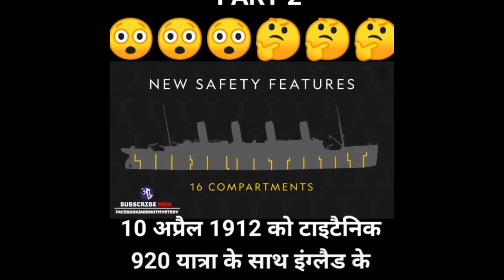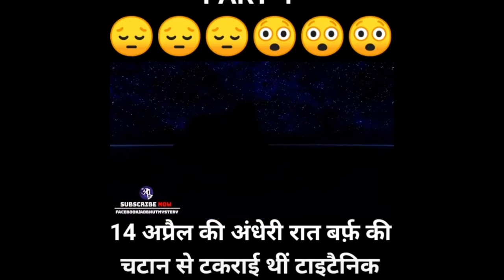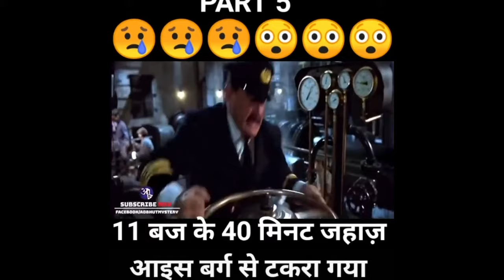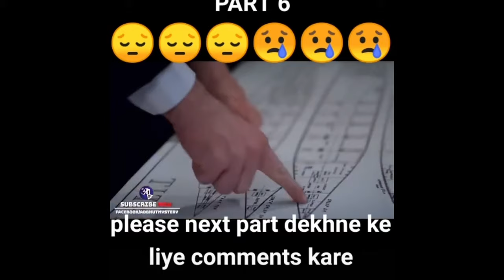टाइटैनिक मैं क्या थी गलतिया? | क्यों डूब गया टाइटैनिक? । गलती थी या कोई कमी ? । आज कहा है टाइटैनिक?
जानिए टाइटैनिक मैं क्या थी गलतिया ?
 क्यों डूब गया टाइटैनिक ?
 गलती थी या कोई कमी ?
 आज कहा है टाइटैनिक?

1) Akhand Diya
2) Food Wrapping Paper
3) New Stretch Wrap